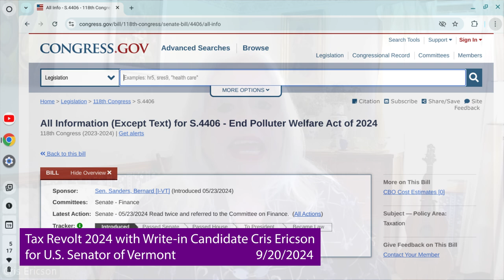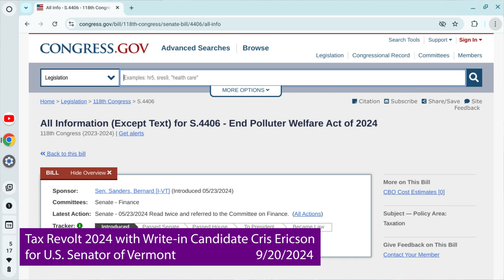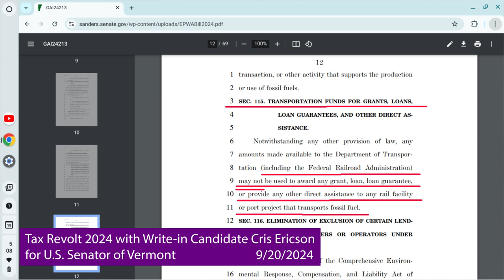Cris Ericson - Tax Revolt 2024 with Write-in Candidate Cris Ericson for U.S. Senator of Vermont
From Cris Ericson:

U.S. Senator Bernie Sanders submitted a new bill in May 2024, S. 4406 End Polluter Welfare Act of 2024. Cris Ericson, Write-in candidate, agrees with some of the bill, but deeply opposes some of it. Bernie Sanders is sucker punching Vermonters who believe they are green hearted, but if you don't read all 69 pages of the bill you miss a major issue: This bill on page 12, Section 115, says any amounts made available to the Department of Transportation including the Federal Railroad Administration may not be used to provide financial assistance to any project that transports fossil fuels. That means Vermont homes will pay much high home heating fuel prices, so high many of us will freeze. Our green friends need to learn to read fine print. Most fossil fuels are transported by train into VT.

The part Cris Ericson agrees with is that we should not have money taken out of our hard earned paychecks to pay federal subsidies to the fossil fuel industry. Their top CEOs make millions of dollars annually in salaries and benefits. It is wrong to make the rich even richer at the cost of taxing struggling families and people earning minimum wage.

U.S. Senator Bernie Sanders submitted bill S. 4406 in May 2024 which bans federal subsidies for the fossil fuel industry, titled "End Polluter Welfare Act of 2024". On page 12, section 115 the bill explains that any amounts made available to the Department of Transportation, including the Federal Railroad Administration, may not be used to provide financial assistance to any project that transports fossil fuels. This clause in the bill means that the price of home heating fuel in Vermont will go sky high because most fossil fuels are transported to Vermont by train. Write-in candidate Cris Ericson explains what parts in U.S. Senator Bernie Sanders bill she agrees with, and which parts she believes are unethical, and why. She says reports on YouTube indicate aluminum for electric cars is made by forced labor in China and then moved to a different location and re-processed to conceal the alleged fact that it is made with Uydhur slave labor. She says that aluminum factories in Kentucky face unfair price competition. Cris Ericson explains the cobalt being mined in the Congo is in every lithium ion battery in every smart phone, tablet, laptop and electric vehicle, and that 3/4 of the cobalt come from the Congo in Africa where most of the mine workers are underage teenagers in sandals exposed to toxic cobalt dust, breathing it in, and working for a dollar a day for the Chinese who own most of the cobalt mines in the Congo. Cris Ericson says she drives a 1999 Chevy and just keeps getting it repaired because there are plenty of junk yards with parts. She can't afford a new electric car, so she wants to keep driving her gas powered car.

9/20/2024